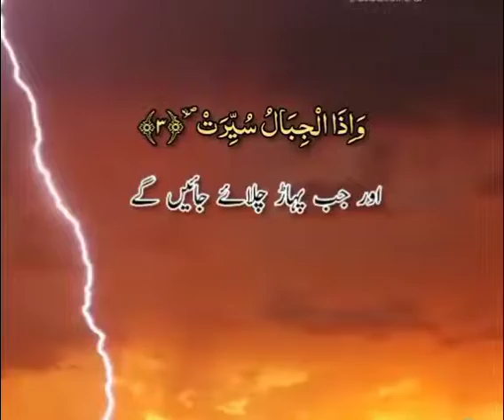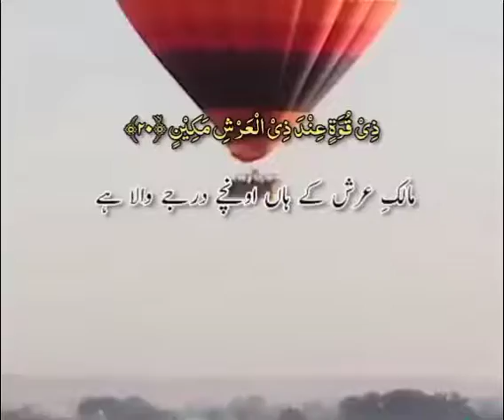alquran molanatariqjameel imrankhan